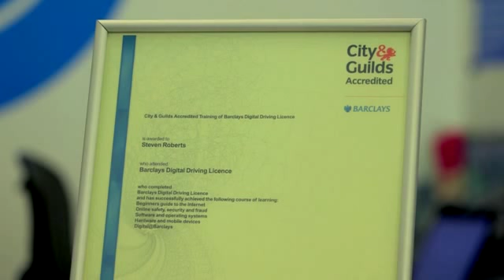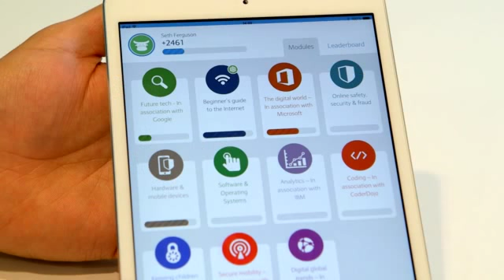Barclays Digital Driving Licence, Accredited by City & Guilds - Full Length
In 2012 Barclays developed a training programme called the Barclays Digital Driving Licence.